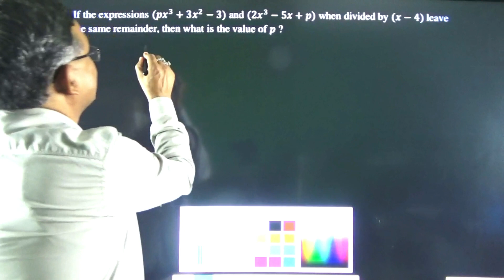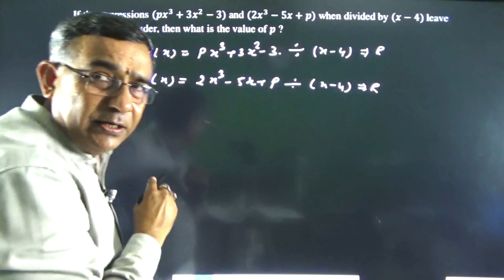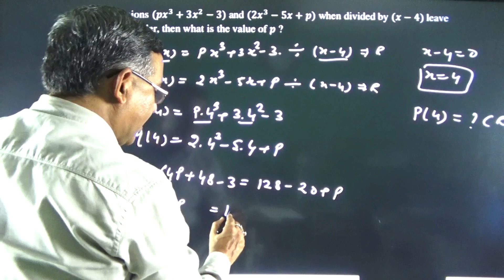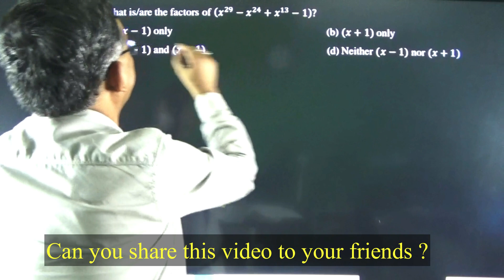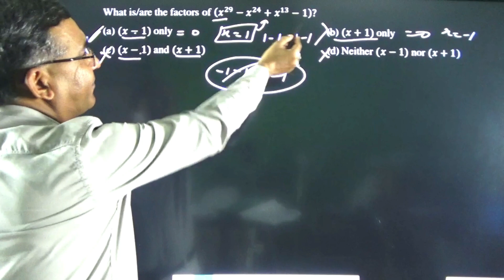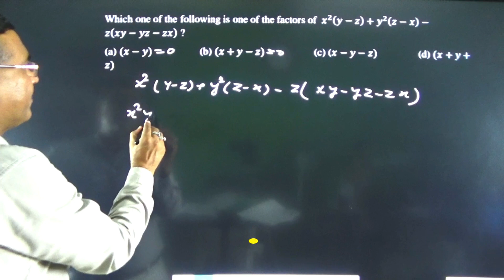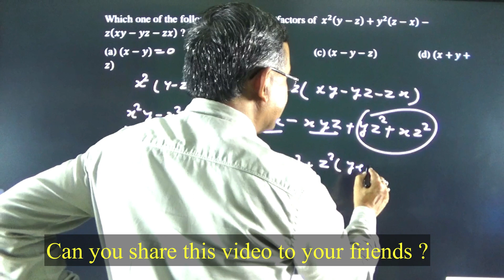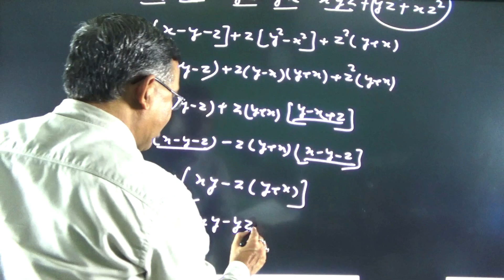Tricks on Polynomials Class 10 Maths NTSE Questions CBSE Board Exam